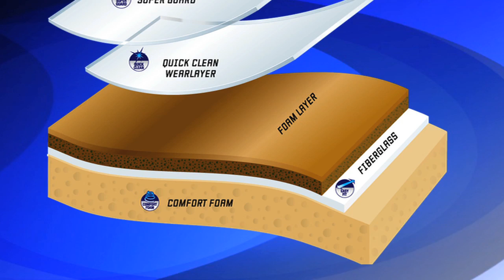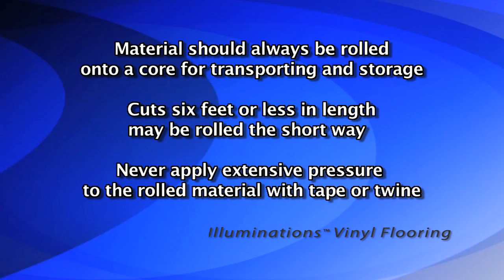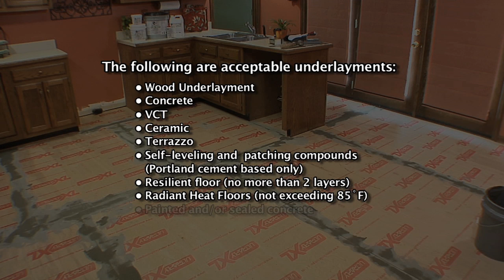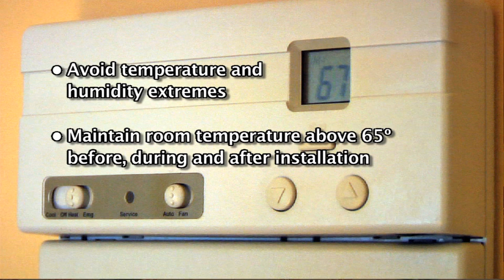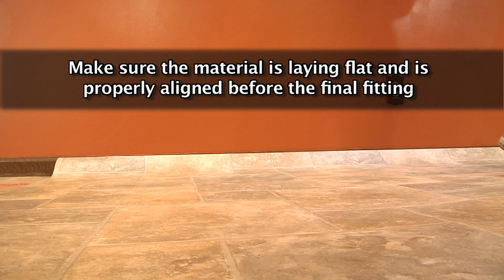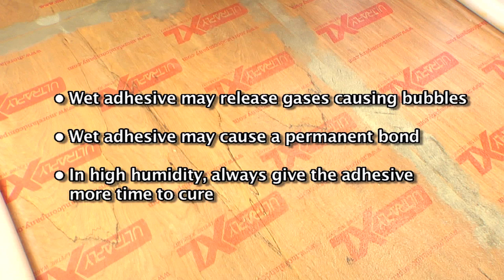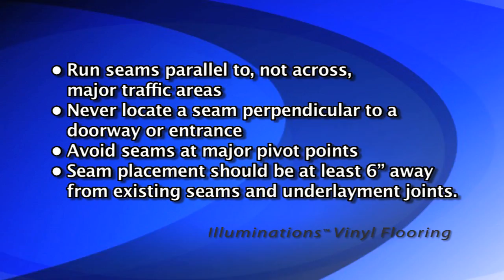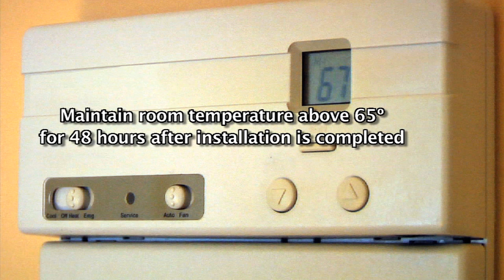IVC - Empire Today Installation